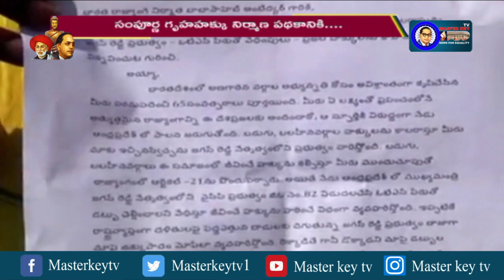ఓటీఎస్ ను తెలుగుదేశం వ్యతికరించేది దానికోసమేనా...? | Masterkey tv